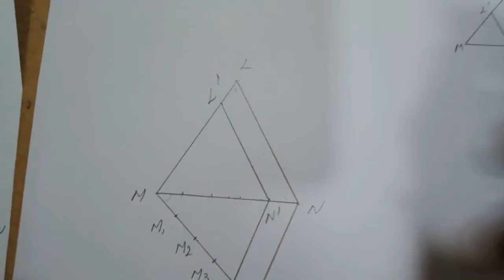10th standard exercise 4.1 11th sum